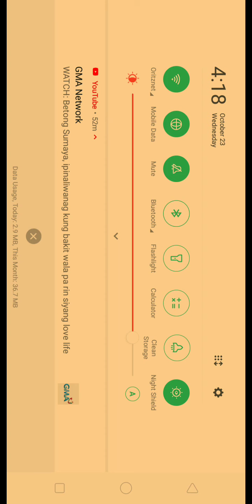My first roblox video i tried to save the girl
Noo way